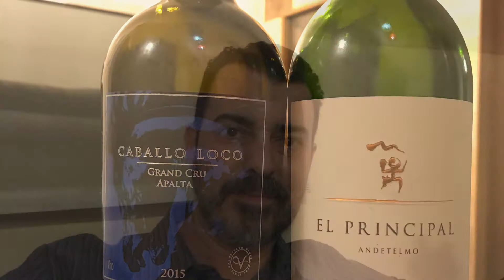Vinho Chileno Caballo Loco x El Principal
Que vinhos maravilhosos , vale demais a pena conhecer estes néctar chilenos